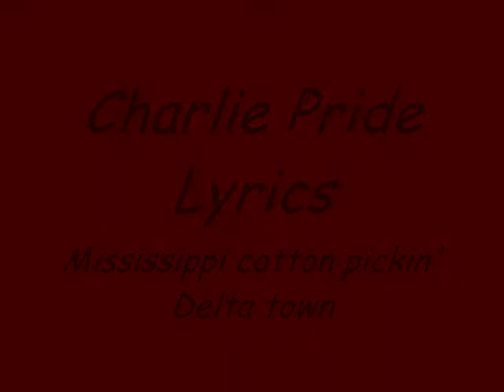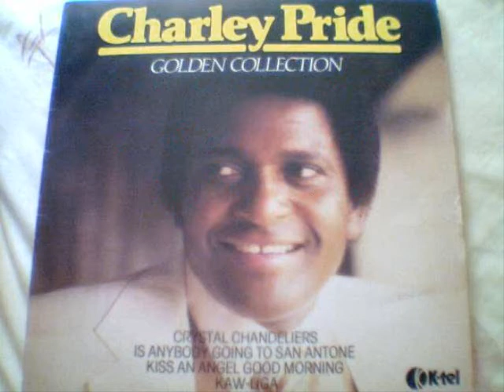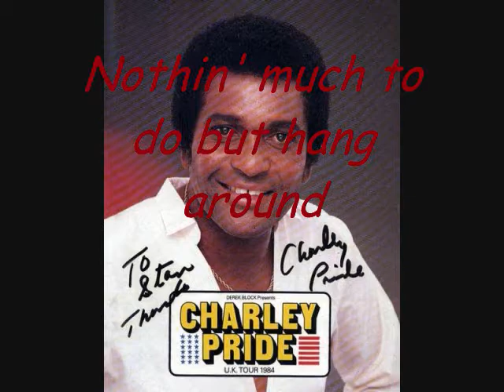Mississippi cotton pickin' Delta town w/Lyrics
candyspirit here again. made another video though i am sorry if it is hard to read and if any word is wrong i had hard time finding the right and perfect lyrics